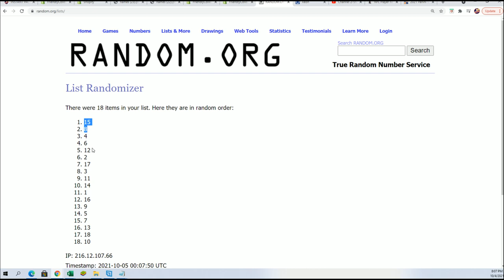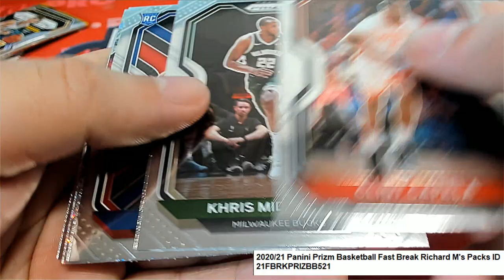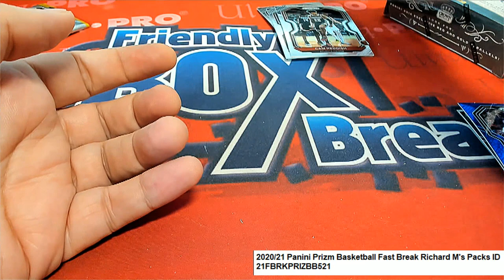Richard M's Packs